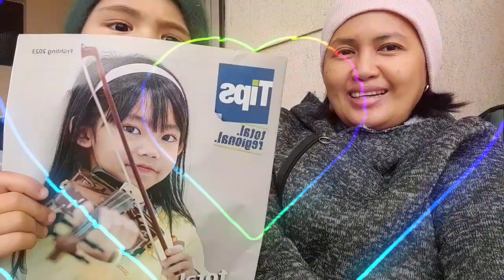Bonfire and Grill at the backyard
Bonfire and Grill @ the backyard.Family bonding..